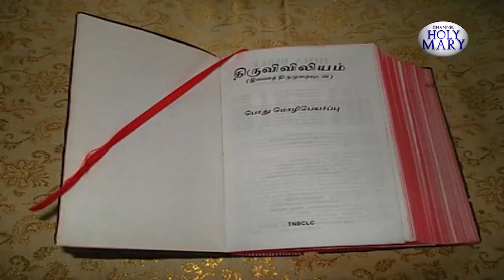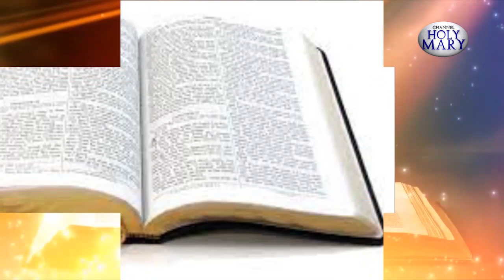மறை பயில்வோம் | 30.04.2023 | திரு விவிலியத்தில் காணப்படும் மரபுகள்.